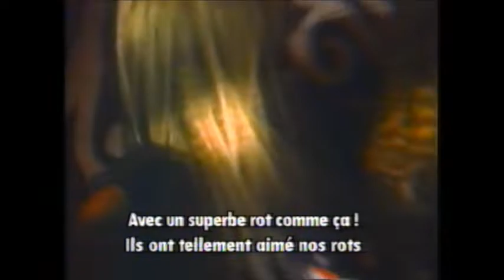Extreme, Cycle Sluts From Hell-Fax-Musique Plus, 1991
From the music news show "Fax" on Canada's French Music channel, Musique Plus, 1991.
From the collection of Mick Funz